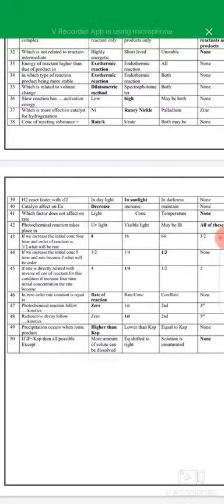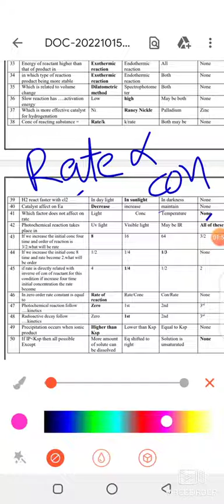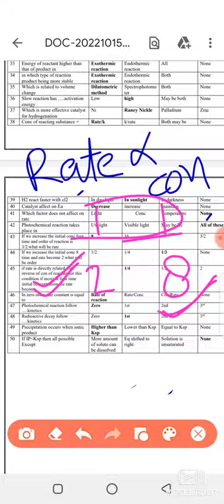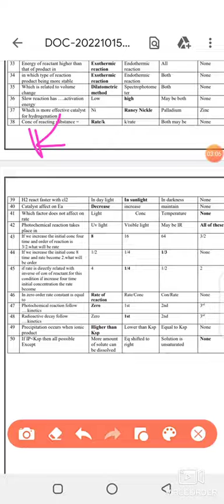Relation among rate,order &conc